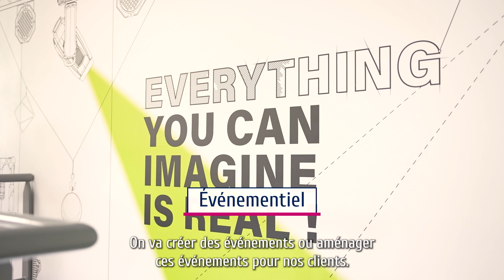Plateforme 37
Plateforme 37 est une entreprise spécialisée dans l'infogérance, l'événementiel, la communication et l'agencement de sociétés. Elle propose ses services aux autres entreprises.

Cette structure a été accompagnée par Cœur d'Essonne Agglomération pour s'implanter et poursuivre sa croissance sur le territoire. Installée à l'Hôtel d'entreprises, Plateforme 37 déménagera bientôt sur un nouveau site à Bruyères-le-Châtel.